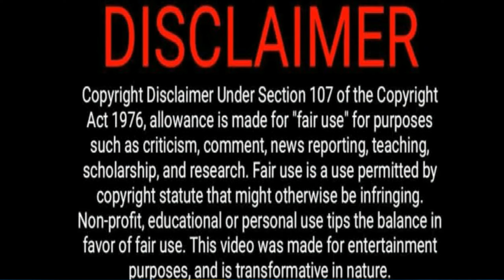Polish Rap Reaction: Bonus RPK ft. Sokół & Hinol PW - CO SIĘ DZIEJE?! (HD Version Still Processing)